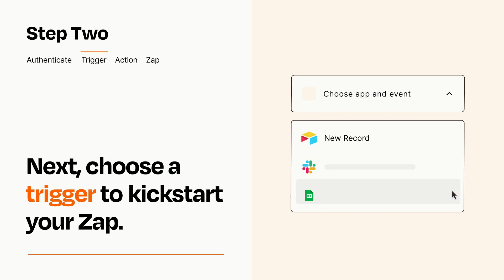How to connect Airtable to WordPress - Easy Integration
So you want to connect Airtable to WordPress? You can do it with Zapier!